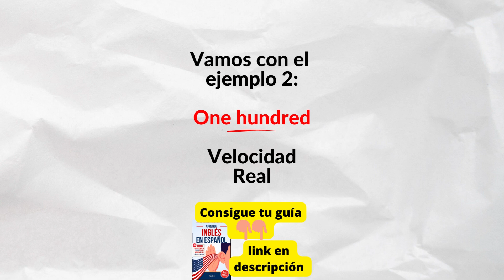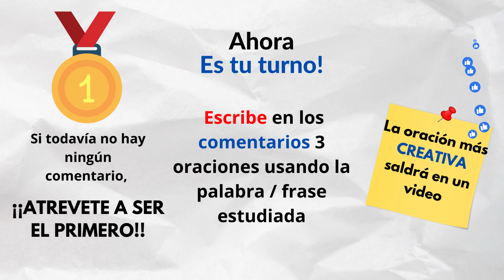Como pronunciar: 100, 200, 300 - INGLES EN ESPAÑOL / Ejemplos Reales para Hispanos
Aprende a pronunciar: One hundred, Two hundred, Three hundred  - con sonidos en Español / castellano.
👇 APRENDE INGLES EN ESPAÑOL (GUÍAS DE ESTUDIO):  👇

00:10 One Hundred
00:30 Two Hundred
00:55 Three Hundred
TENEMOS AÚN MÁS PARA TI: